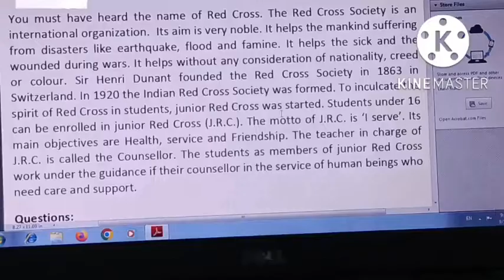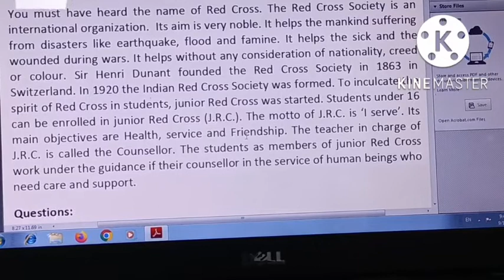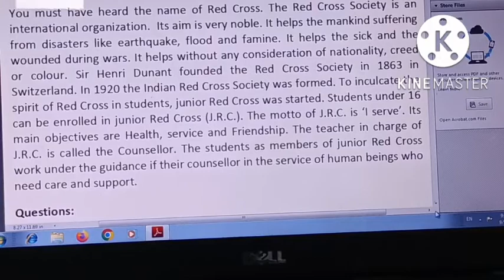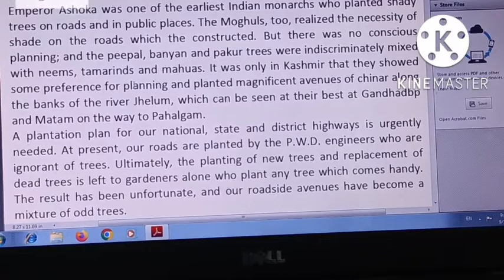Unseen Paragraph 10th 1st